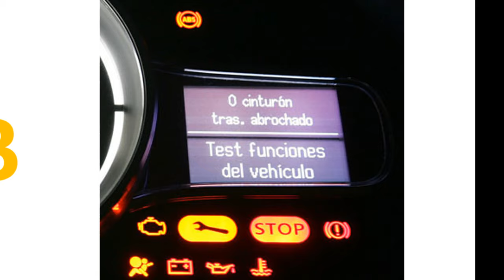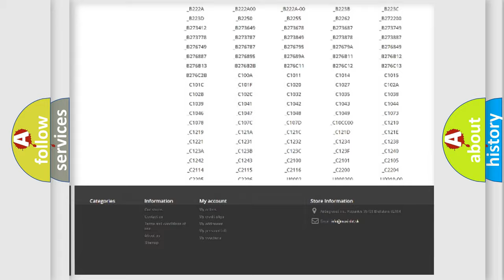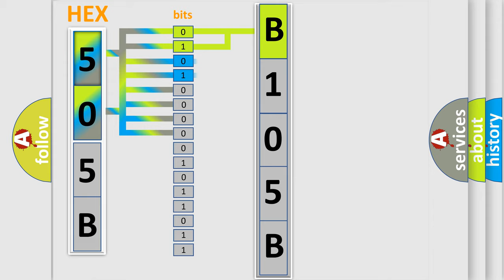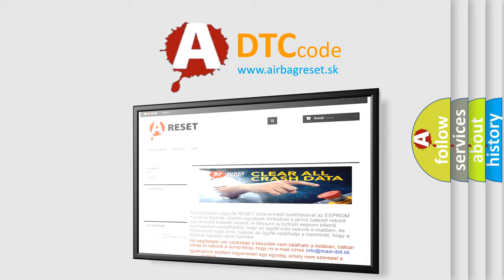DTC Dodge B105B Short Explanation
Contents:
0:21 Basic DTC analysis according to OBD2 protocol standard.
1:48 Insight into programming
2:58 A diagnostically understandable description of the Diagnostic Trouble Code
3:05 Basic error definition

Make
Dodge
Code
B105B
Definition
Open in Pump Motor Circuit
Description
When one of following conditions is met Actuator pump motor does not operate properly  Open in actuator pump motor circuit continues for at least 2 sec
Cause
 ABS pump motor  Brake actuator assembly